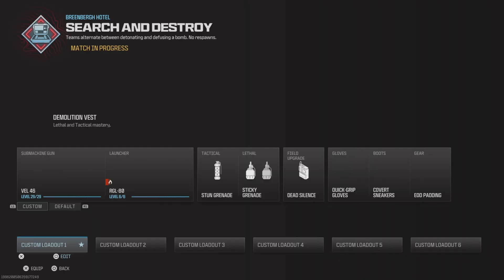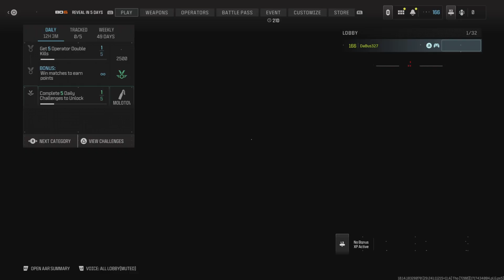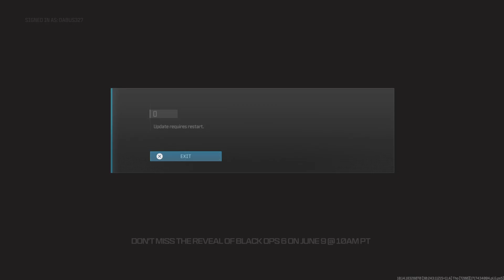Film - SIMPLE CREATOR PACK - 2024_6_4_23_20_38*